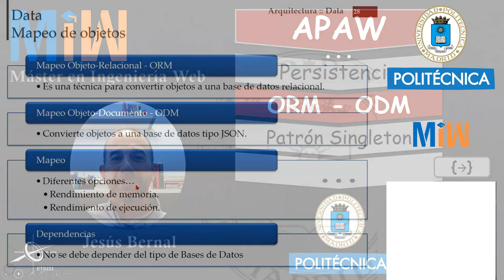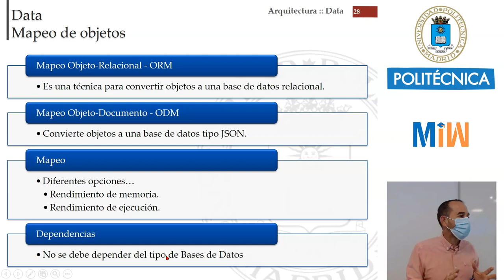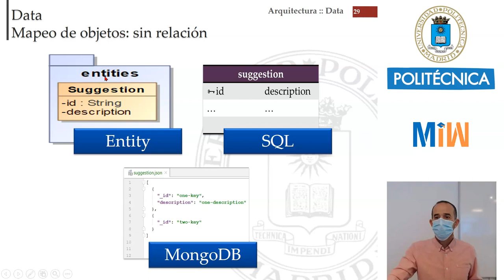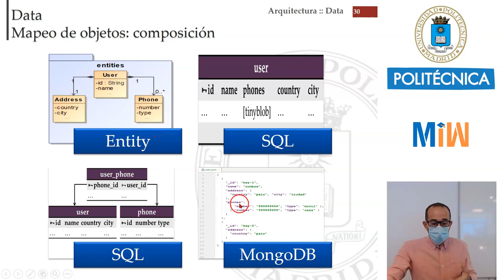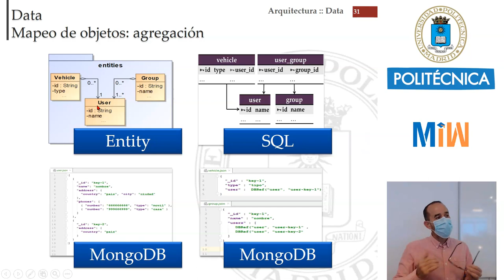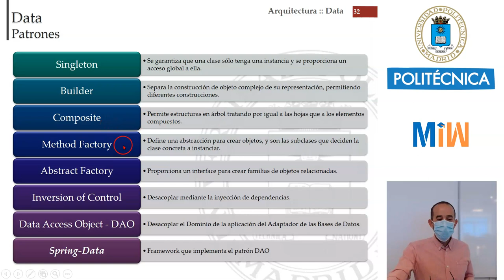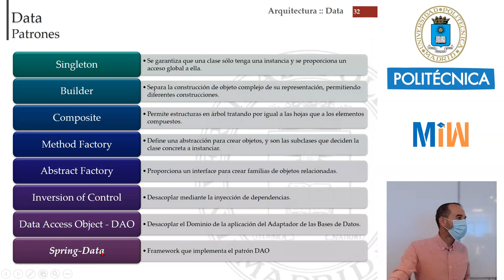Introducción a ORM & ODM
Con este tutorial entenderemos los ORM & ODM. Un ORM (Object Relational Mapping) automatiza la conversión entre BD relacionales y la POO. UN ODM (Object Document Mapper) automatiza la conversión entre BD JSON con POO. Este vídeo forma parte del tutorial de Arquitecturas-Web y es el material didáctico del Máster de Ingeniería Web de la Universidad Politécnica de Madrid (UPM).

Índice
 0:10 - Introducción
 3:00 - Mapeo de entidades sin relación
 7:57 - Mapeo de entidades con relación de composición
 20:56 - Mapeo de entidades con relación de agregación
 25:42 - Patrones útiles para el modelo de entidades